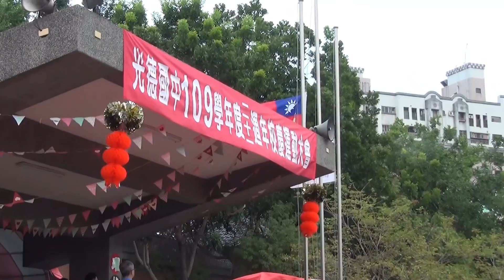會旗進場、升會旗／光德國中校慶運動會(Oct.30,2020)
台中市立光德國中欣逢21週年校慶。本影片由「中學生學後園」錄製。《「中學生學後園」粉絲專頁》網址：